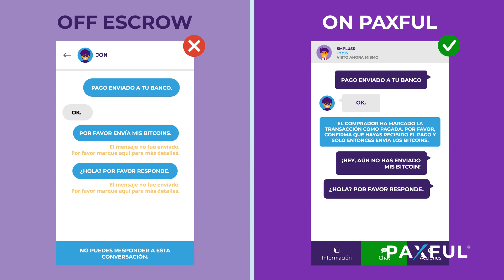Cómo detectar estafas cuando compras bitcoin en Paxful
Aquí están algunos escenarios a tener en cuenta para evitar acciones de estafadores al comprar bitcoins en Paxful